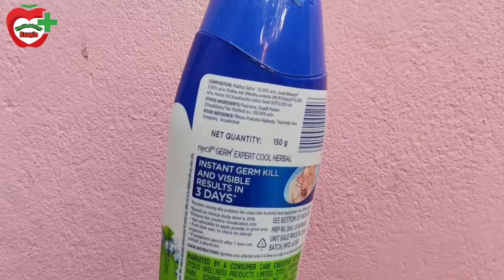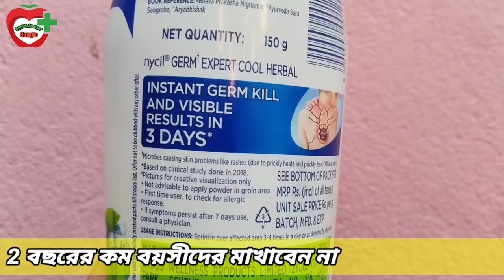Nycil Powder/ghamachi dur korar upay/ঘামাচি থেকে মুক্তি পাওয়ার সহজ উপায়/ghamachi powder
এই প্রচন্ড গরমে nycil powder আপনার শরীরকে সতেজ সুস্থ ঠাণ্ডা এবং ঘামাচি মুক্ত করতে সাহায্য করবে। এই পাউডার টি অনেক দিনের জনপ্রিয় এবং সর্বজনবিদিত,এটি ব্যবহার করুন নিজেই এর ফল বুঝতে পারবেন।

👉👉 This is a health and beauty tips channel